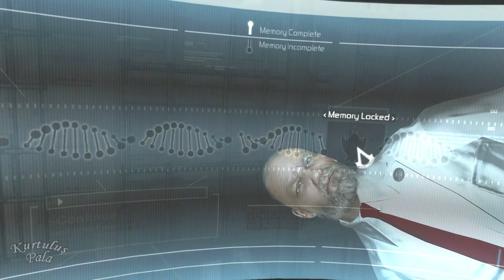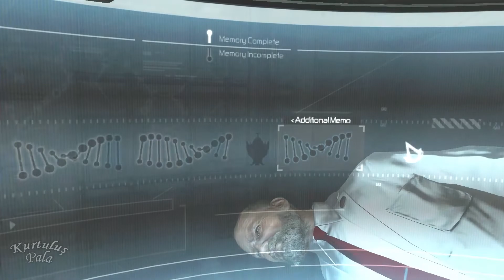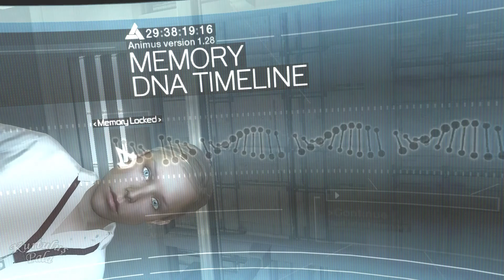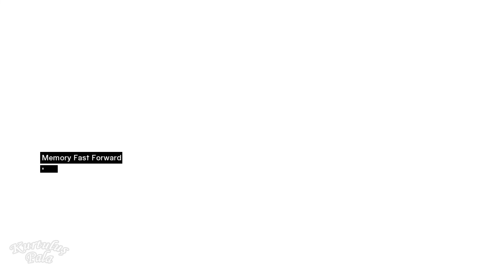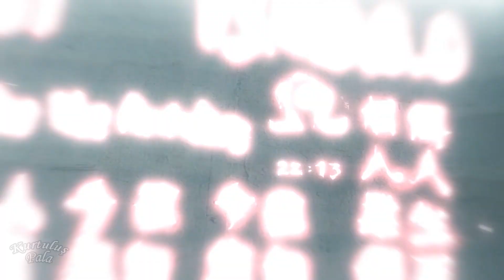Assassin's Creed - Memory Block 1 - Solomon's Temple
Solomon's Temple - Jerusalem
1 Animus Tutorial
2 Retrieve the Artifact from within Soloman's Temple
3 Return to Al Mualim
4 Remove the Templars from Masyaf
5 Use the Element of Surprise